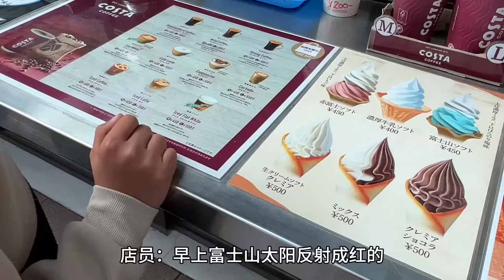【日本生活】日本老公被迫歇業半年，結果又通知得休仨月，這是啥狀況？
日本老公被迫歇業半年，結果又通知得休仨月，這是啥狀況？